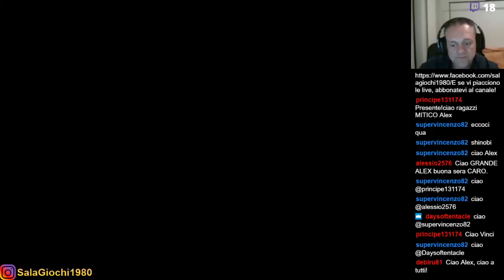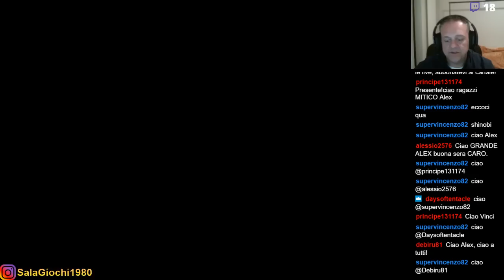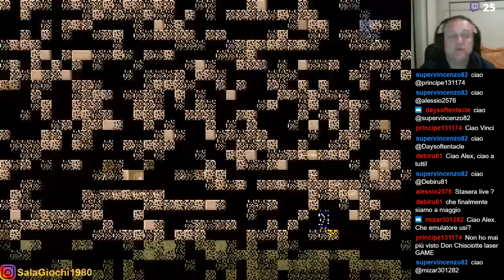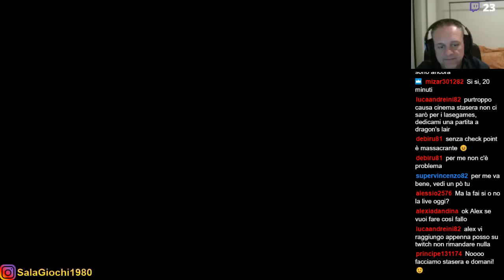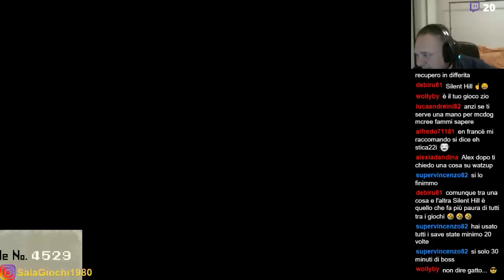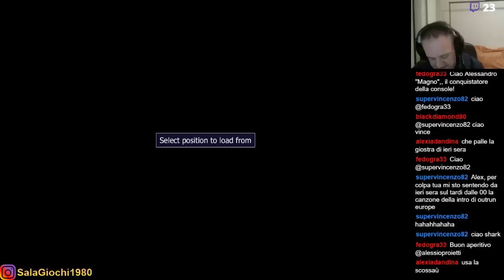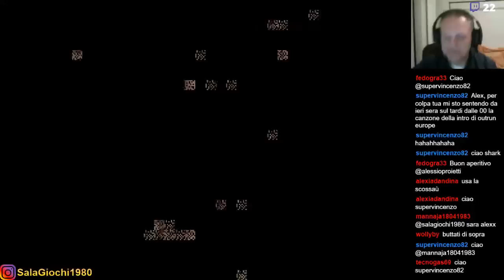[APERITIVO CON ALEX] SHINOBI - Sega 1987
Rubrica in esclusiva su Twitch tutti i giorni alle 19,00.
Ad ogni puntata giochiamo qualche retrogames, e facciamo due chiacchiere all'ora dell'aperitivo.
Oggi giochiamo il mitico Shinobi di casa Sega, versione arcade.
Nient'altro da aggiungere.
Buona visone.
Alex

APERITIVO CON ALEX: TUTTI I GIORNI ALLE 19 IN ESCLUSIVA SU TWITCH